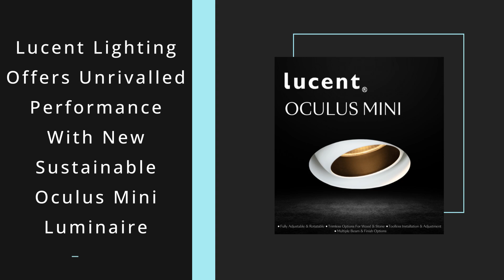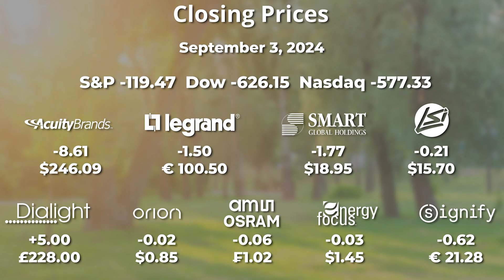Manufacturer of the Future, LEDs and Eye Health, Copper Iodide Nanoclusters | TiL | 4 SEP 2024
Highlights include:

• The impact of LED light characteristics on eye health: A cellular study
• Stocks closing prices 3 September